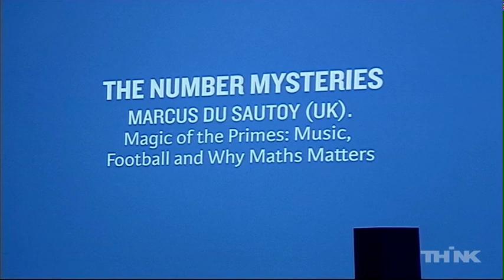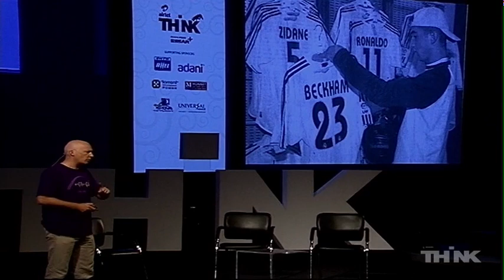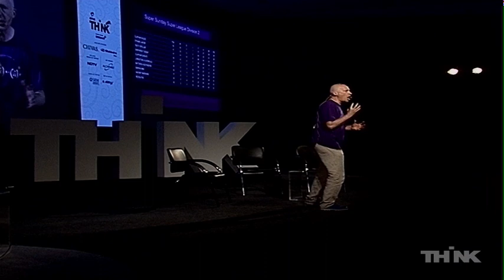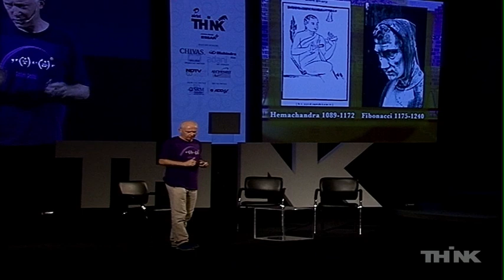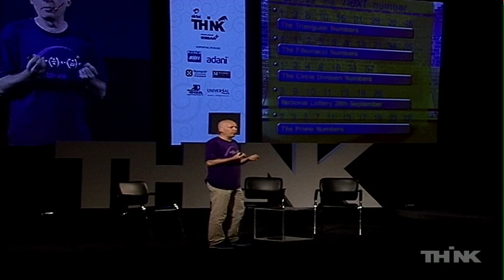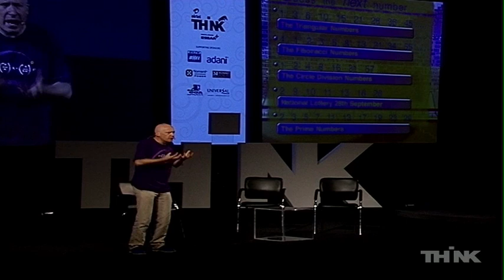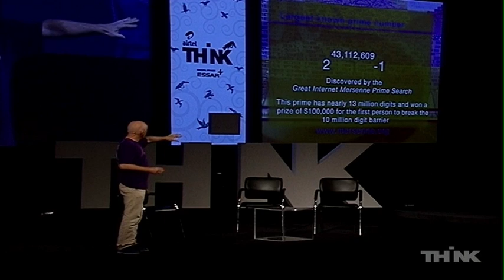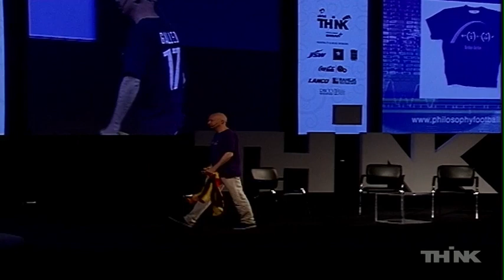The Number Mysteries - Marcus du Sautoy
Marcus du Sautoy
Magic of the Primes: Music, Football and Why Maths Matters